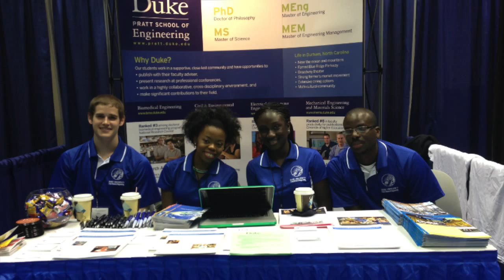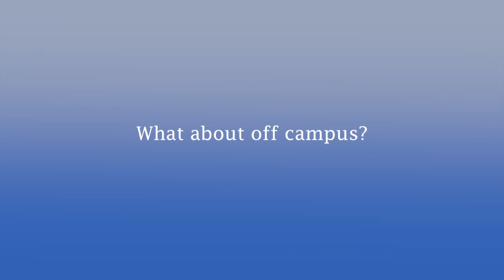Pratt Grad: Karah Kelly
Karah Kelly, a PhD student in Civil and Environmental Engineering at Duke University, gives insights into being a graduate student at Duke and advice to potential applicants.